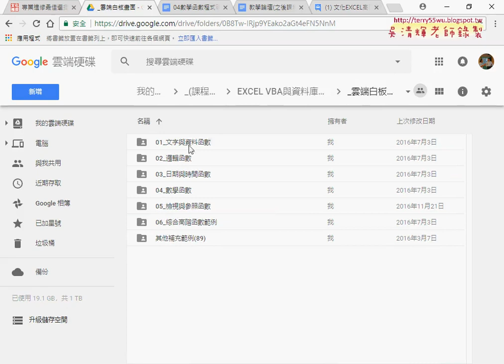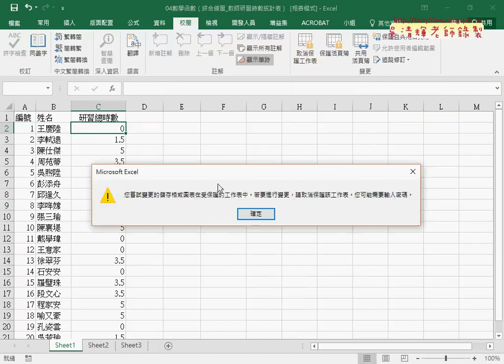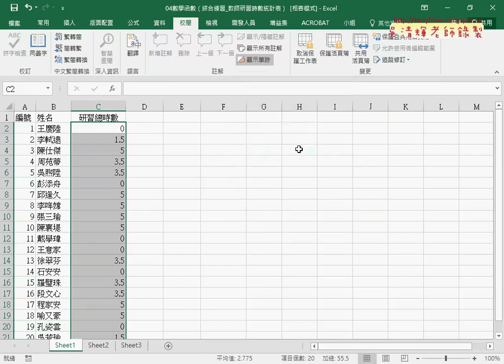02 保護工作表部分資料